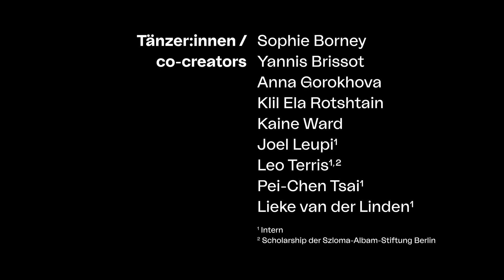100YEARS 100HEARTS_ by Liliana Barros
100HEARS 100HEARTS
Sleeping Beauty

Commission for TanzKassel at Staatstheater Kassel  ( 2022)

Concept and Choreography: Liliana Barros
Dancers: Sophie Borney, Yannis Brissot, Anna Gorokhova, Klil Ela Rotshtain, Kaine Ward, Joel Leupi, Leo Terris, Lieke van der Linden, Pei-Chen Tsai
Stage: Sibylle Pfeiffer
Costumes: Liliana Barros/ Irina Bartels
Light design: Liliana Barros/ Oskar Bosman
Dramaturgy: Silke Meier-Brösicke, Thorsten Teubl
Rehearsal director: Wencke Kriemer de Matos